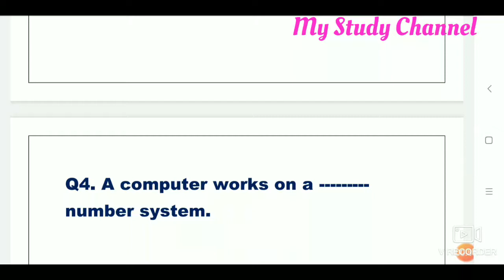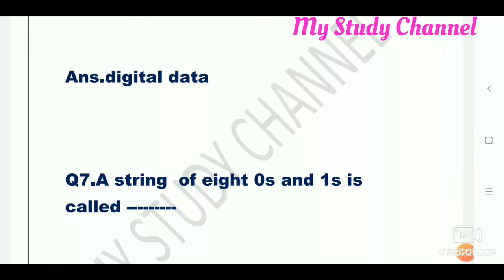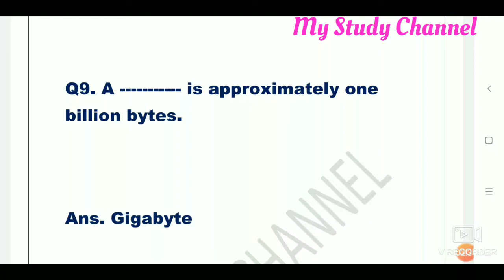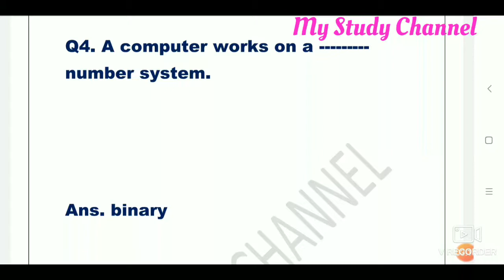Computer awareness previous year questions.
Most important computer awareness previous year questions for jkssb Panchayat accounts assistant and jk bank prepatation.